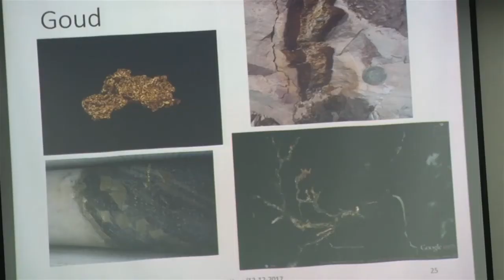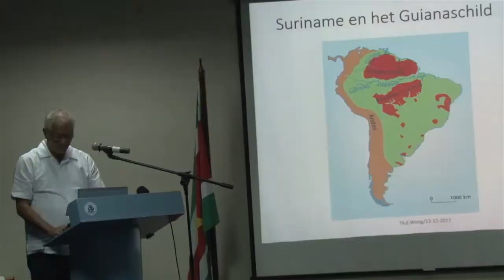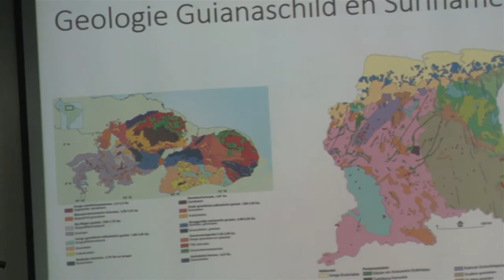14 12 2017 Boekpresentatie Theo Wong